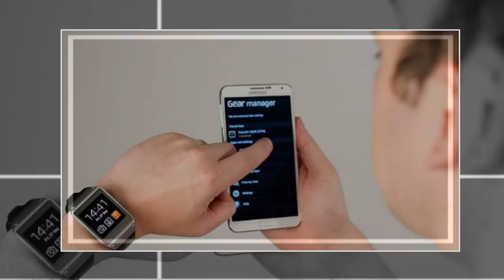S TECHNOLOGY HOLDING BACK BEST MOTIVATIONAL VIDEO 2016 HINDI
♪ ♫ ♦   You only 1 life 24 hr a day but sit back and wait for sun to shine your way. Live your life with goals and stick with it or else …. Check it out (In Hindi)

1)This video has no negative impact on the original works (It would actually be positive for them)
2)This video is also for teaching purposes.
3)It is not transformative in nature.
4)I only used bits and pieces of videos to get the point across where necessary.

motivation videos
inspirational videos
best motivational videos
inspiring videos
motivational clips
most inspirational videos
motivating videos
inspirational clips
video motivation
motivational tapes
best motivation
motivational speakers
motivational speech
sales motivation
employee motivation
motivational clip
video inspiration
Upgrade our minds
Positive books
Time management skills
Time is limited
Game Changer